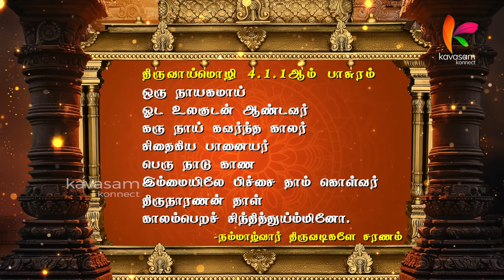திருவாய்மொழி 4.1.1 l Thiruvaimozhi 4.1.1 l Epi 139 dddp l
திருவாய்மொழி 4.1.1ஆம் பாசுரம்

ஒரு நாயகமாய்
ஓட உலகுடன் ஆண்டவர்
கரு நாய் கவர்ந்த காலர்
சிதைகிய பானையர்
பெரு நாடு காண
இம்மையிலே பிச்சை தாம் கொள்வர்
திருநாரணன் தாள்
காலம்பெறச் சிந்தித்துய்ம்மினோ.
-நம்மாழ்வார் திருவடிகளே சரணம்